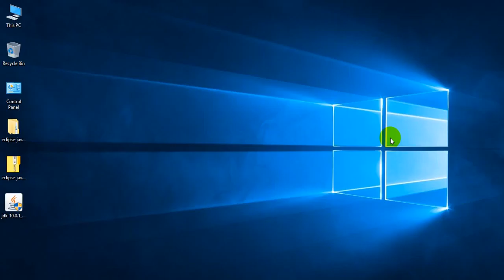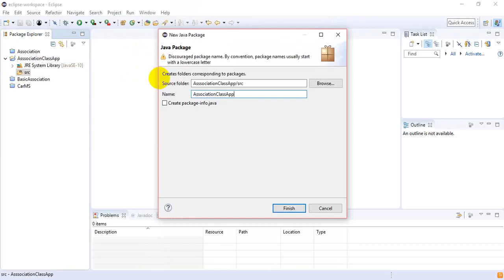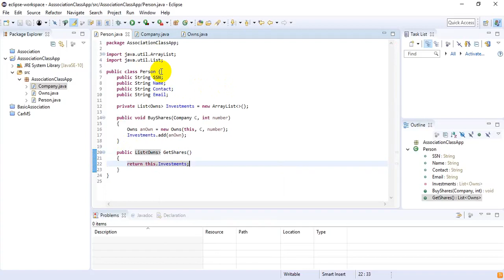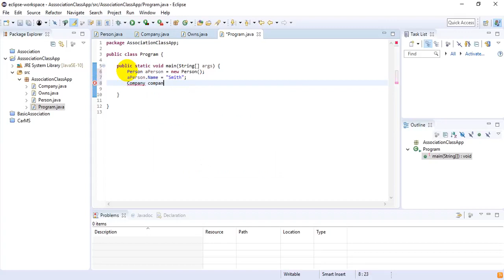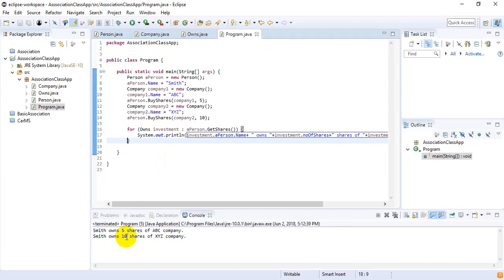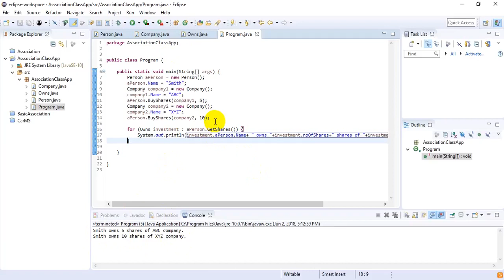Association: Java Programming Tutorial [Part 03]